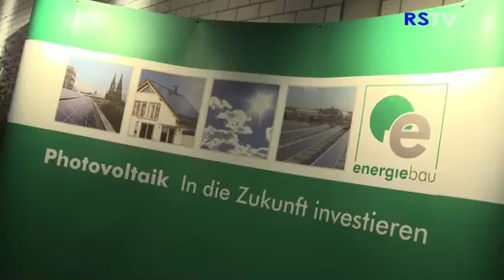Eröffnung des Cologne Bonn Cargo Center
Nach zehn Monaten Bauzeit ist am Flughafen Köln/Bonn das Cologne Bonn Cargo Center (CBCC) eröffnet worden. Rund 250 internationale Gäste aus Wirtschaft und Politik sowie Vertreter der Logistikbranche waren bei der Eröffnung dabei. Die multifunktionale Frachthalle erfüllt modernste technische Standards und ist für Spediteure, Logistiker  und Airlines konzipiert, die schnell und effizient ihre Ladung von der Straße in die Luft - und umgekehrt - bringen wollen. Durch das Cargo Center wird dieser Vorgang nun wesentlich beschleunigt: Weil sich das neue Gebäude außerhalb des Sicherheitsbereichs befindet, erreichen Kunden - anders als bisher - ohne Kontrollen das Frachtzentrum. Das 12 000 Quadratmeter große Center ist direkt an die Autobahn angeschlossen.  In den Anlieferzonen gibt es 34 Lkw-Brücken zum Be- und Entladen, Rampen für Transporter und Überholspuren für eine schnelle Verbindung zwischen Land- und Luftseite. Das Frachtzentrum verfügt über eine Jahreskapazität von 130 000 Tonnen, bei Vollauslastung werden dort bis zu 450 Menschen beschäftigt sein.